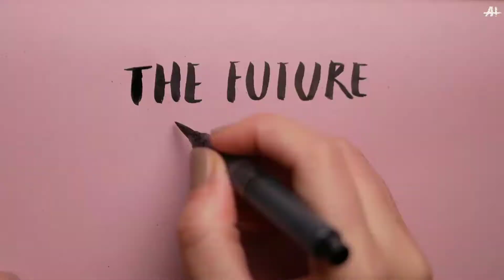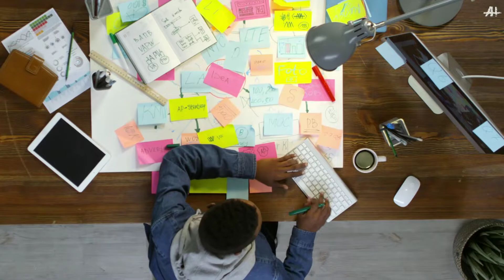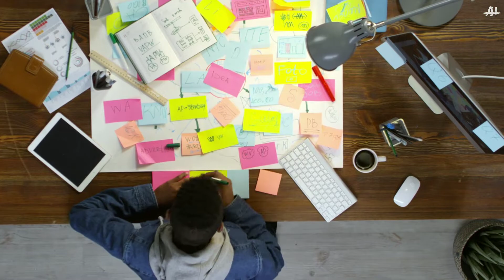k letter ke naam wale logon ke jivan ki khas baten- क नाम वाले लोगों का वक्तित्व और love life।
is video mein aap ke later se shuru hone wale naam ke vyaktitva swabhav aur love life ke bare mein janenge.